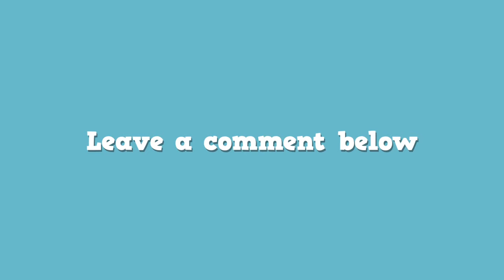Union Square Donuts I "Foodie Favorite" Report Card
Union Square Donuts I "Foodie Favorite" Report Card with special guest and longtime fan Lauren O'Shea. Lauren chose the pumpkinspicelatte donut from Union Square Donuts and it was anything but basic. 👌